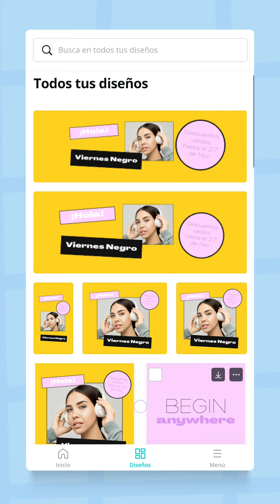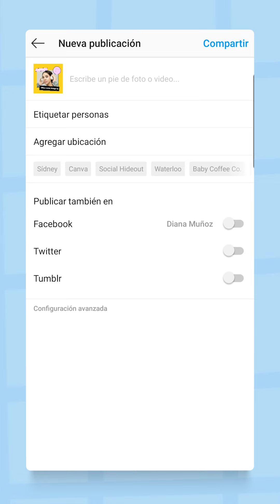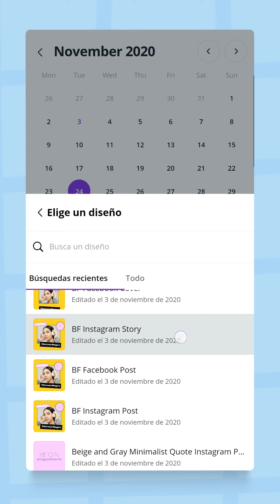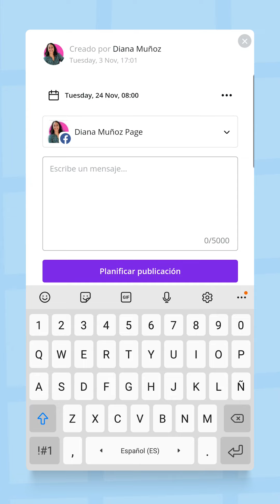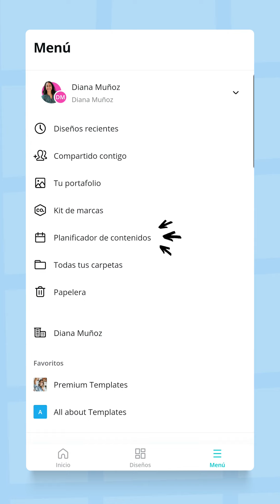Lección 5 - Cómo usar el Planificador de Contenidos | MEJORA TU PRODUCTIVIDAD CON CANVA PRO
Busca otros videos en la serie de tutoriales: "Mejora tu productividad con Canva Pro".